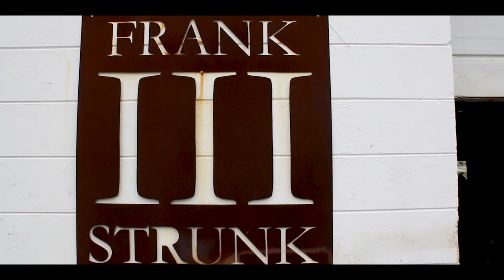DFAC wearable ART 15 Interview with Frank Strunk III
wearable METAL Artist Frank Strunk III talks...  wearable ART